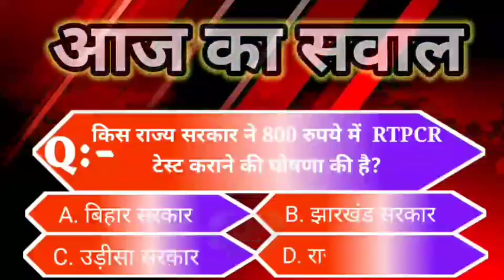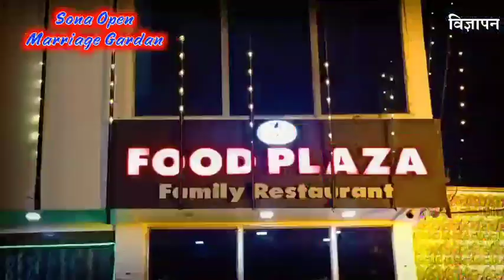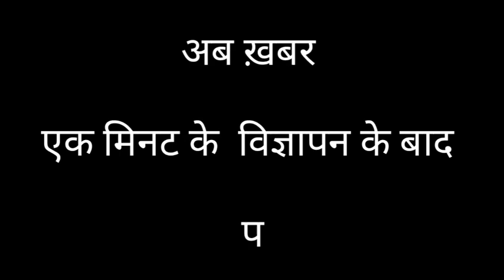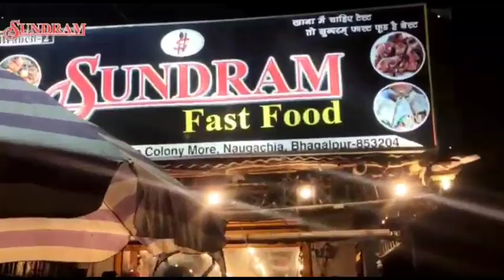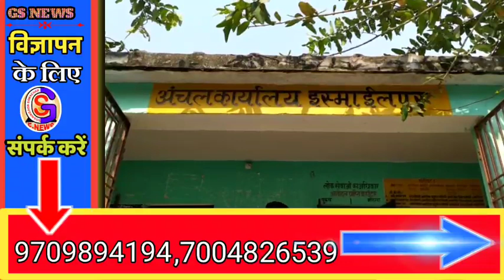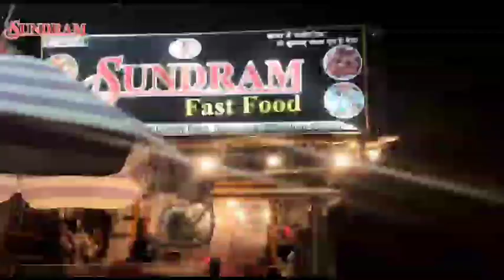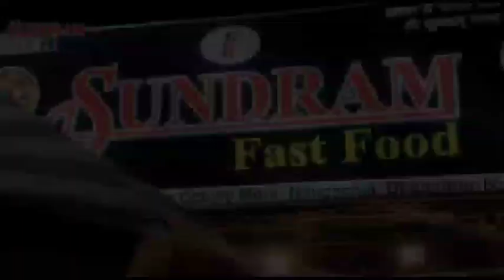BHAGALPUR-NAUGACHIA NEWS// भागलपुर, नवगछिया सहित आसपास की ख़बर (03/12/2020)//GS_NEWS